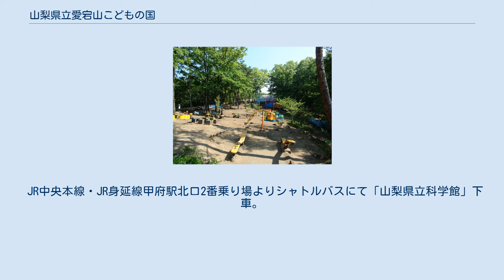山梨県立愛宕山こどもの国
山梨県立愛宕山こどもの国（やまなしけんりつあたごやまこどものくに）は、山梨県甲府市愛宕山にある公園施設。
山梨県が管理・運営する幼児・児童用施設。
 園内遊具（2011年5月撮影） 山梨県営施設として甲府市内の愛宕山に1971年（昭和46年）5月5日開園。
敷地面積は454,000平方メートル（45.4ha）。
山の尾根から中腹にかけ、自然の地形を活かした構造になっている。
様々なアスレチック遊具など児童向けの設備が設けられている。
なお、園内には同じく県営の宿泊施設山梨県立愛宕山少年自然の家がある。
 基本的には、山梨県内の保育園、幼稚園、小学校の学校外教育施設に位置づけられているが、一般にも開放されており、週末などを中心に親子連れの姿が目立つ。
所在する愛宕山は甲府市街地に隣接しており、甲府盆地を一望する園内からは南アルプスや富士山を望むことが出来る。
また夜景の名所でもある。
 JR中央本線・JR身延線甲府駅北口2番乗り場よりシャトルバスにて「山梨県立科学館」下車。
（土日祝日、GW期間中、夏休み期間中のみの運行） JR甲府駅またはJR身延線金手駅からは徒歩で行くことも可能。
 以上は子どもの国の開園時間であり、山梨県立科学館に関しては該当項目を参照のこと。